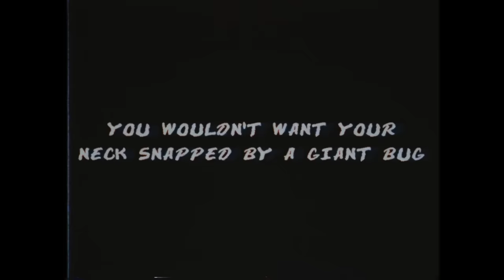Lethal Company - A Little Something to Take The Edge Off!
Friends in Video:
Wildcat - @wildcat
Moo - @Moo
Nogla - @DaithiDeNogla